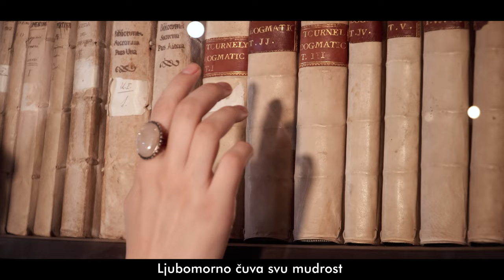Katarina's House, Museum of the City of Trogir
Storyteller hunter is a documentary travelogue series that follows Silvija on her journey through Dalmatia, where she meets heritage interpreters who reveal stories to her about Dalmatia, its people, and its lifestyle.

Project: Dalmatia storytelling destination, Split-Dalmatia county

Director and Writer: Antea Ratković
Producer: Marko Kapitanović
Assistant Director: Dragan Kovačević, Helena Bodlović
Director of Photography: Josip Rogošić
Camera: Helena Bodlović, Josip Rogošić
Drone Operator: Marko Kapitanović
Editing: Dragan Kovačević, Helena Bodlović
Narrator: Mladen Badovinac
Sound Design and Mastering: Josip Rogošić
Video Production: Moonstone Production d.o.o. in collaboration with Split-Dalmatia County
Production Partners: Dalmatia Film Festival, Black Bear Production
Concept of DalmatiaStorytelling videos: Renata Tešija